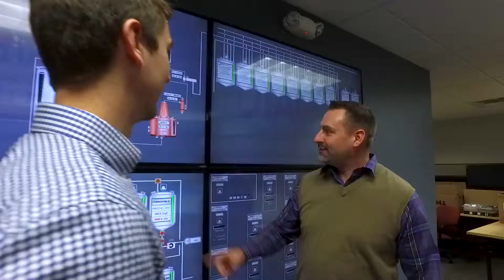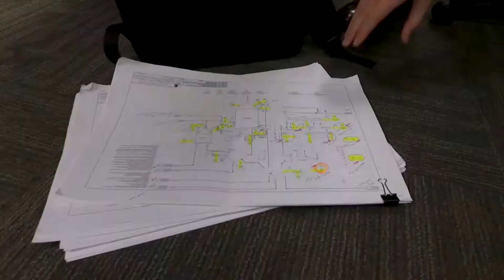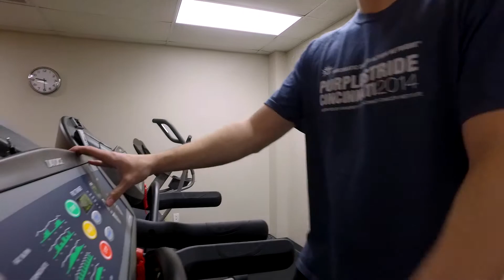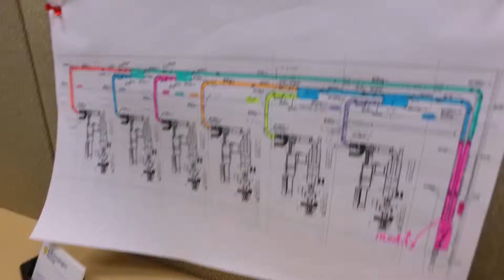E-Technologies Group: Employee Recruitment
E-Technologies Group has been providing innovative engineering solutions worldwide for more than 20 years.  Their mission is to improve each client’s position in the marketplace by delivering high value solutions using robust technology. They accomplish this through comprehensive client communications, team performance, and individual ownership of results.

E-Tech encourages its employees to discover their strengths and develop their skills.  Whether a seasoned professional or a graduating student, our people enjoy an environment that allows them to explore their greatest potential and experience continuous education.